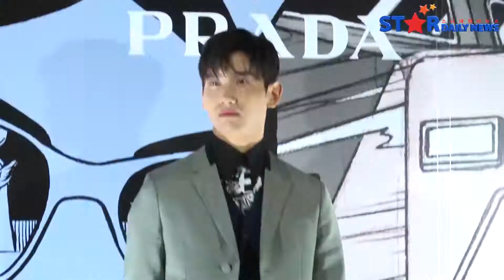星光熠熠！允儿 EXO世勋 灿烈等时尚大咖为品牌站台 [최강창민, 찬열, 세훈, 아이린,손나은, 제니, 지수]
7日晚间，举行某品牌的宣传活动